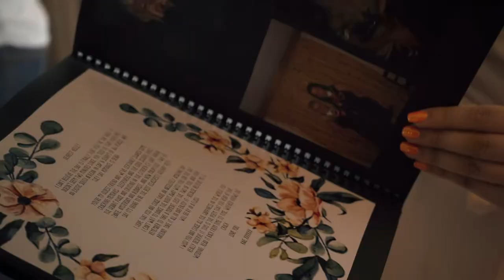Trailer Wedding in Mauritius - South African / British CoupleProduction : Fotoshoot Productions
Trailer of Wedding done at the Beachcomber - Le Victoria hotel, in Mauritius.
Video by Fotoshoot Productions

Jean Jacques Fabien